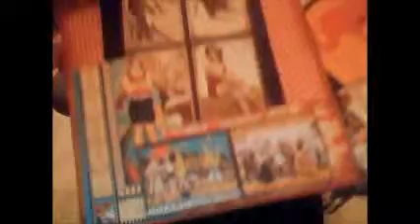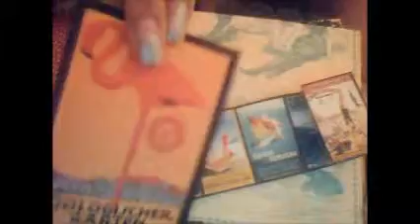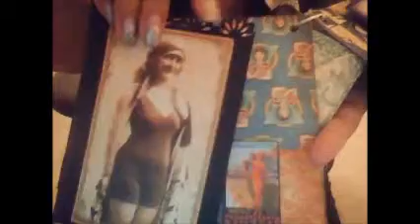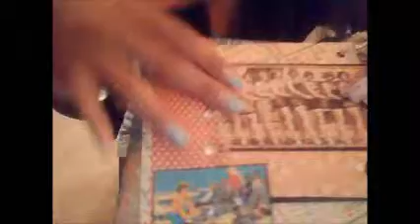Graphic 45 on the boardwalk chip board mini album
I made this mini album using g45 on the boardwalk, i used alot of hand cutting...I hope my cuisin likes it...